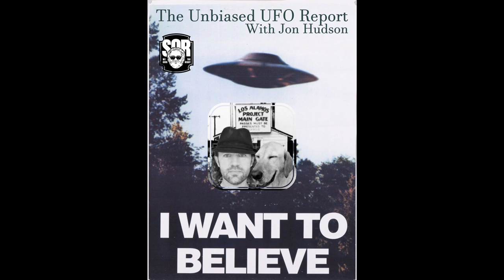The Unbiased UFO Report with Jon Hudson - July 19, 2021